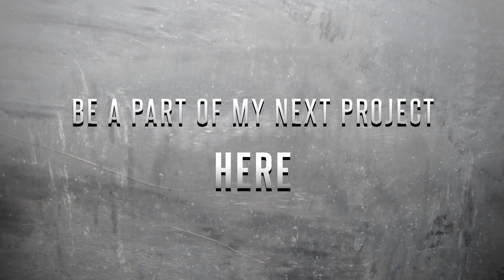2015 Short Film Project - EP1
Hey guys so I'll be updating you on my progress for this project within the next couple of weeks and months with these small vlogs. Hope it keeps you interested, and send me a comment if you're interested to take part in it.

Cheers!